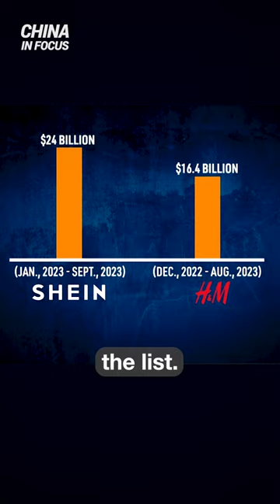Shein En Route To Outpace Zara, H&M